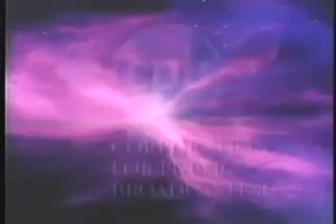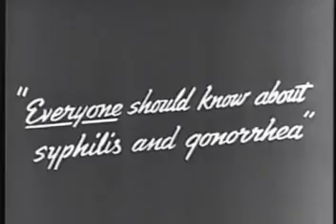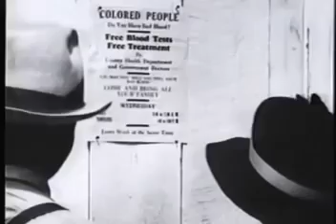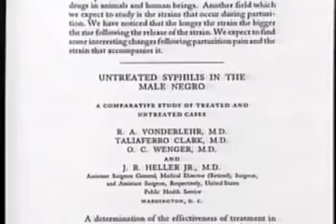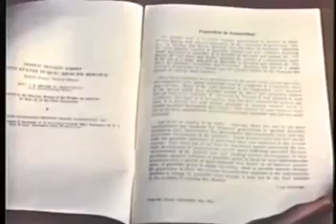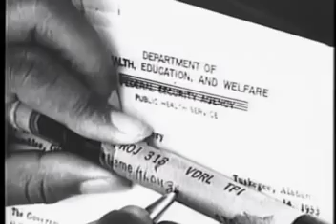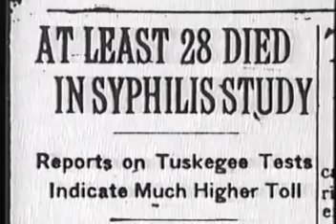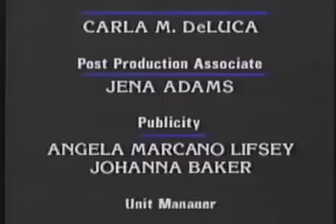The Deadly Deception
The research has been done.